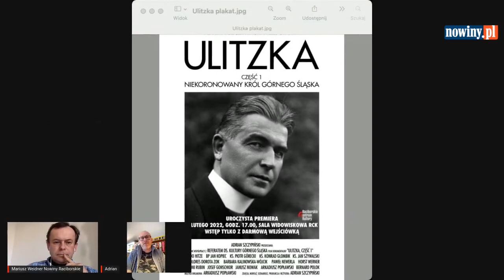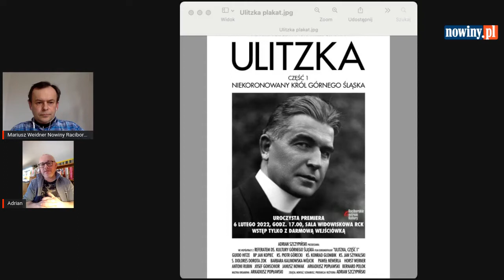Adrian Szczypiński mówi o swoim filmie "ULITZKA cz. 1" o księdzu, polityku z raciborskiej Starej Wsi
Rozmowa Nowin z dokumentalistą specjalizującym się w dziejach Raciborza. Zdalne połączenie na żywo z 5 lutego 2022 roku, w przeddzień premiery kinowej filmu "ULITZKA cz. 1".